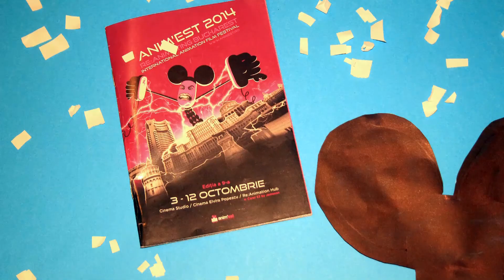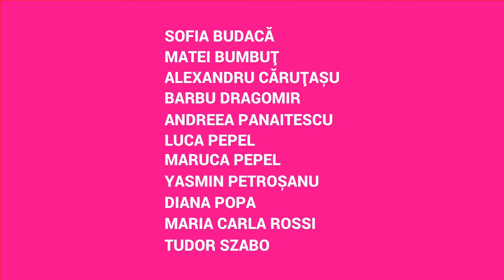Anim'est 2014 - Minimest Workshop